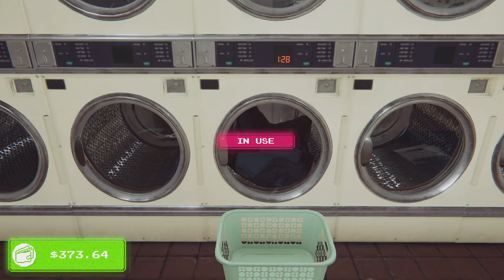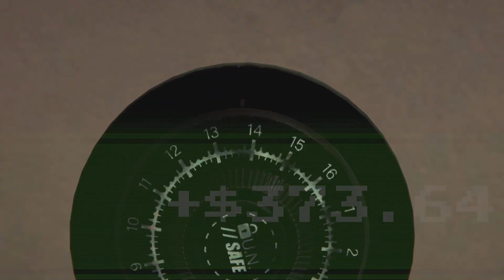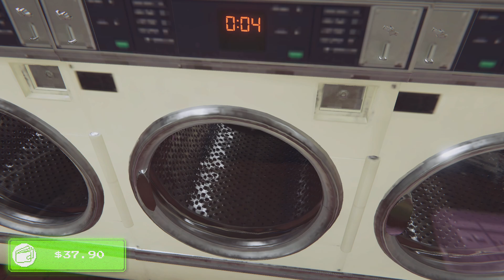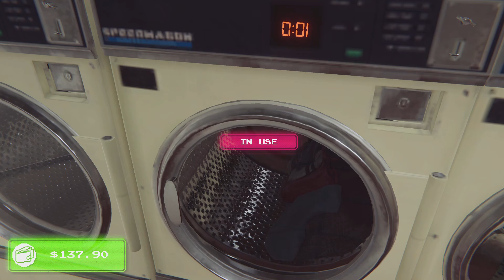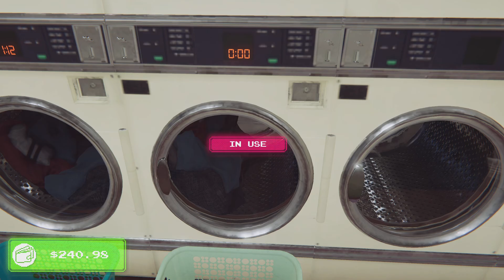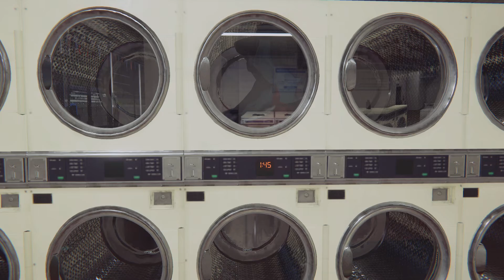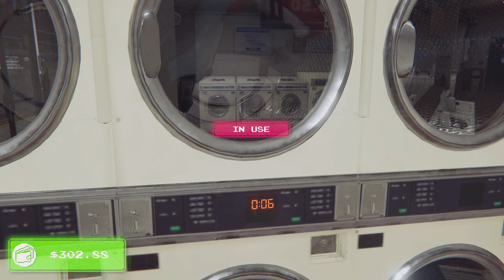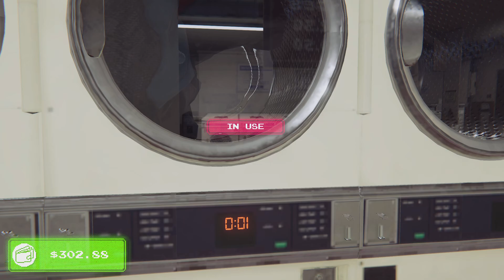Arcade Paradise ps4